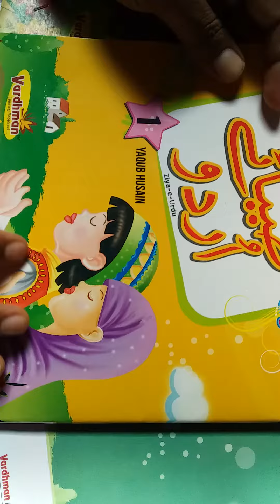Online classes in Super Education E.S.Gopalpur, Siwan URDU for std 1st lesson 2nd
URDU for std 1st lesson 2nd